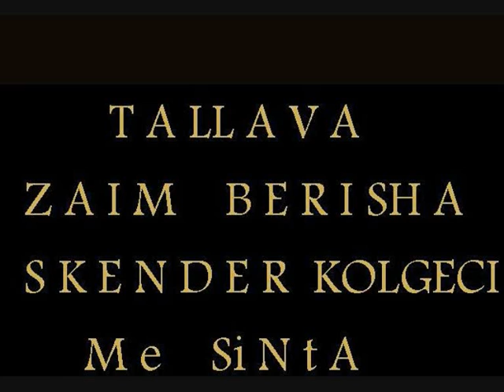Tallava Live Zaimi & Skender Kolgeci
Vraniqi Greikoci